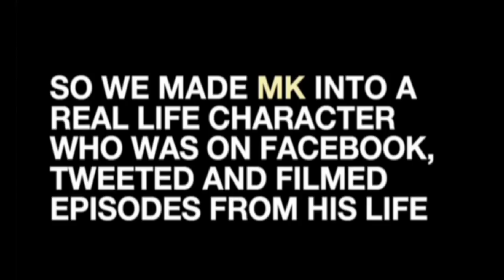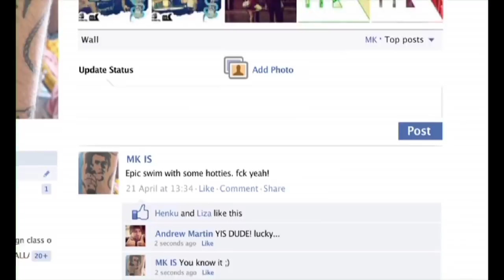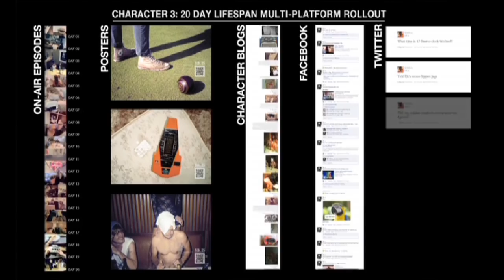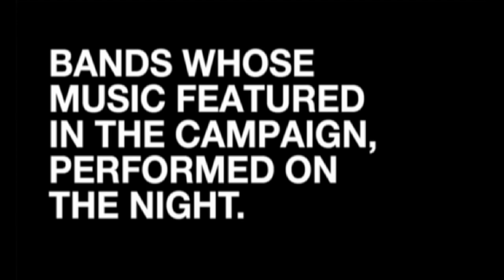Loerie Bronze 2012 - Integrated Campaigns - Multichoice M-Net - MK is - Ogilvy Johannesburg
Agency: Ogilvy Johannesburg